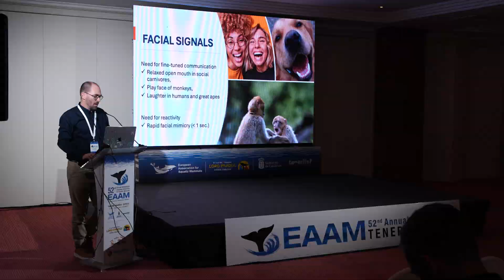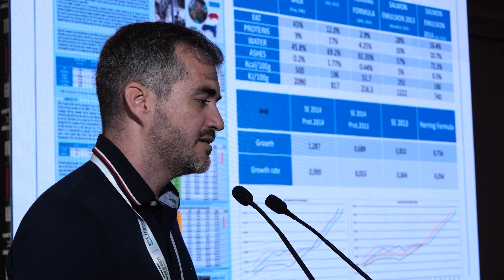EAAM Congress 2024 Highlights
Explore key moments from the EAAM Congress at Loro Parque. Marine mammal experts shared insights on science, conservation, and more. Inspiration and knowledge for marine conservation.